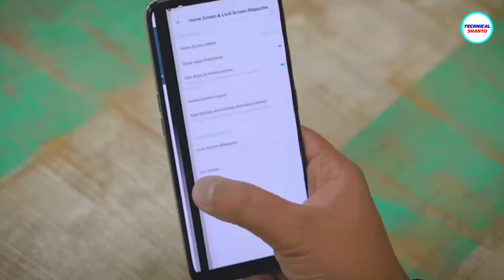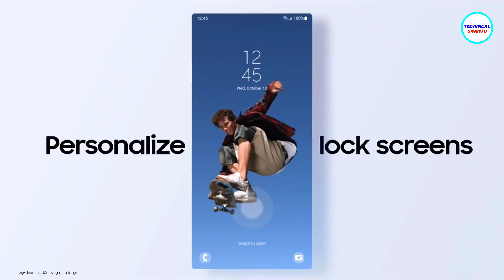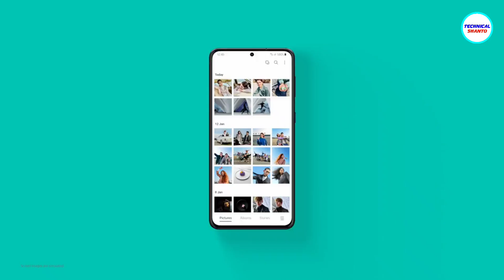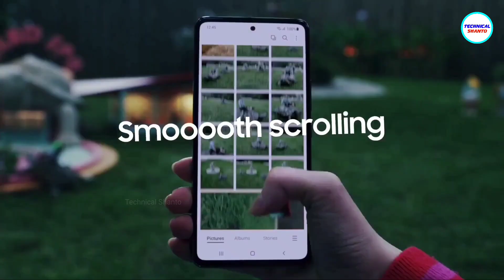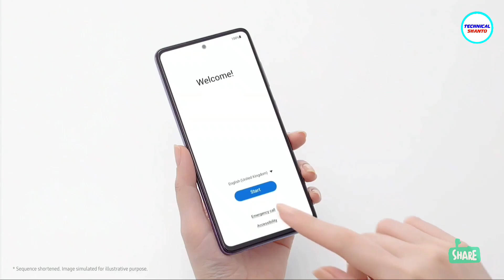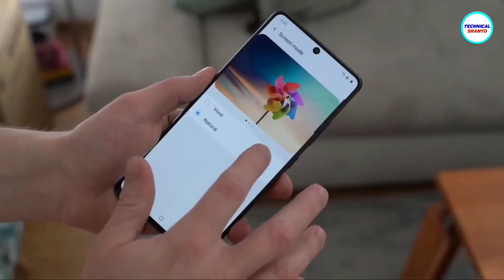Samsung A54 5G - শাওমি রিয়েলমির বাপ!!! 16GB RAM, 120Hz Amoled & More | Price in Bangladesh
Samsung A54 5G - শাওমি রিয়েলমির বাপ!!! 16GB RAM, 120Hz Amoled & More | Samsung a54 Price in Bangladesh

Courtesy: GSMArena, samsung official, gayan therapy & more